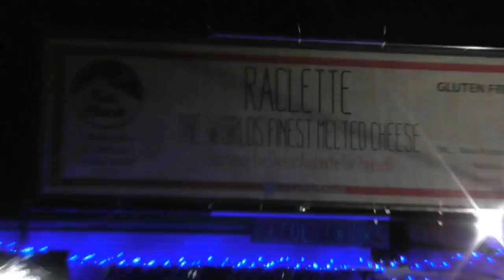A short intro into the Oxford - Wilderness festival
Come visit me in the UK for a resdiential treat using light, sound & healing:

I can also travel to you with all my equipment, as long as travel expenses are paid and my time covered